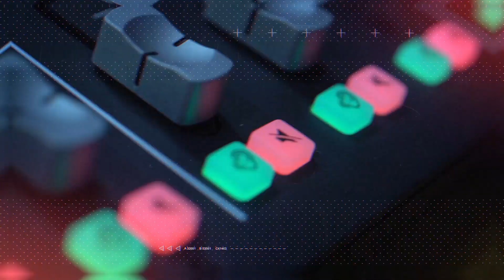UN ARTISTA NO PUEDE MEDIR SU ÉXITO EN VISTAS - Micro TDH en La Lengua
MicroTDH viene a La Lengua a puertas de presentarse en Lima por primera vez.
Nos cuenta su aproximación a la música, a la composición y al legado que lleva en sus hombros por la música urbana venezolana.
Habla sobre la situación en su país y sobre cómo comenzó a rapear hasta convertirse en el artista exitoso que es hoy y que a sus cortos veintes ya le han permitido la posibilidad de comprarse una casa en Florida.
No te pierdas esta conversa muy distinta a las que solemos tener en La Lengua.

Instagram de la tienda oficial: @lalengua.store